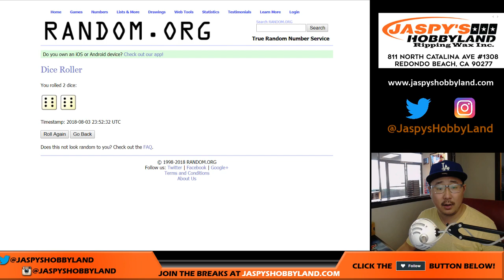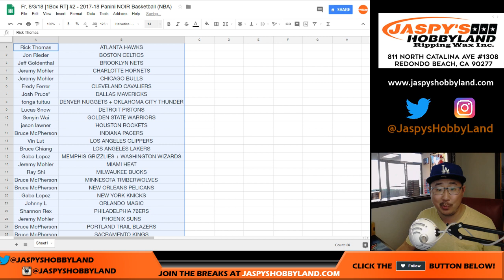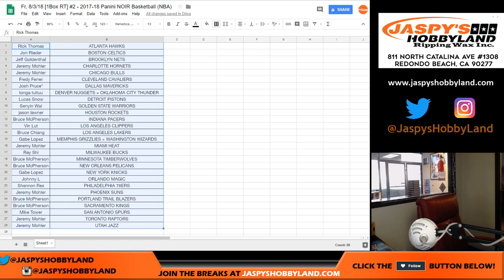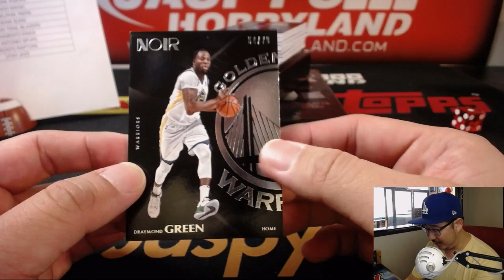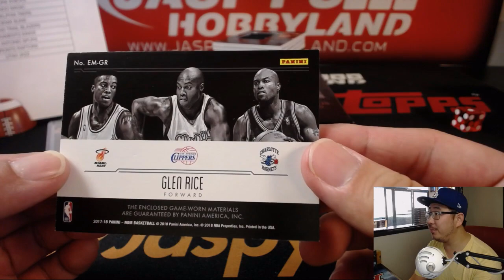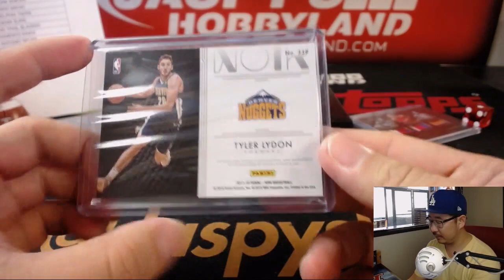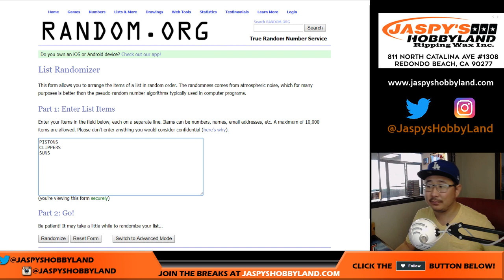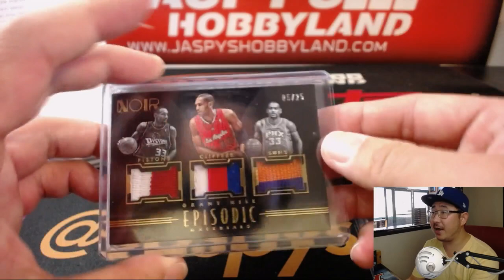Fr, 8/3/18 [1Box RT] #2 - 2017-18 Panini NOIR Basketball (NBA)